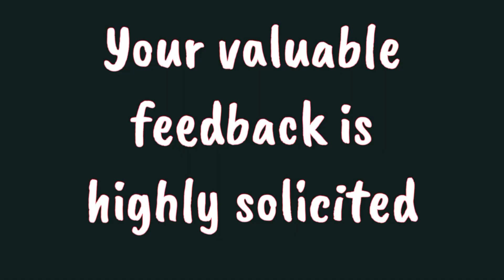LSG vs SRH Match No.10 IPL 2023 || IPL Live today